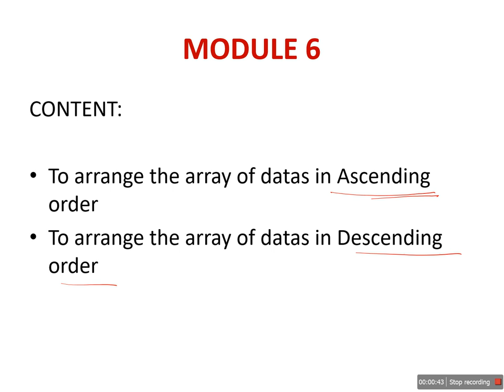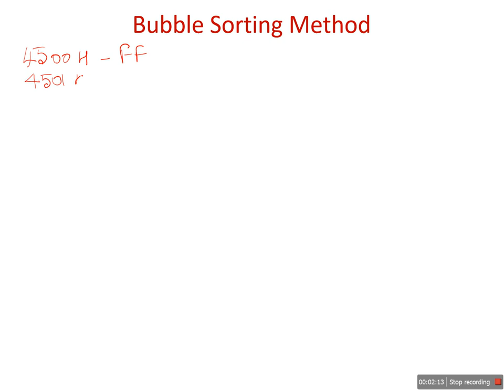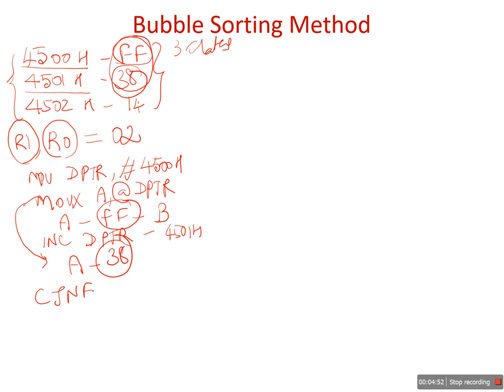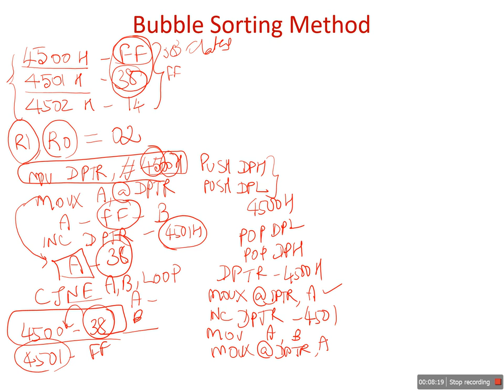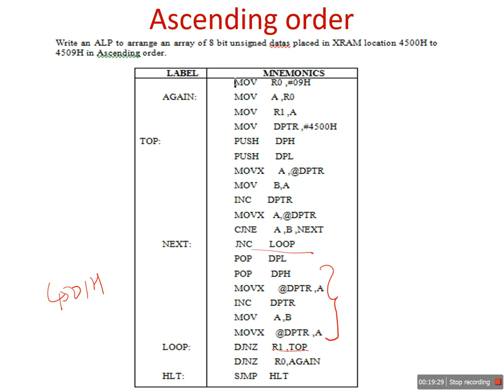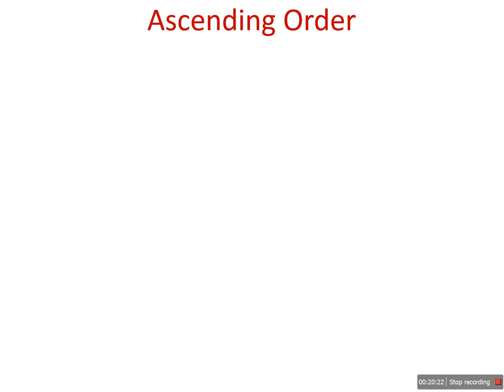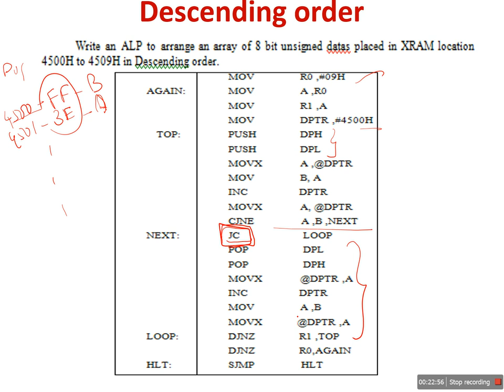MICRO CONTROLLER & ANDROID OS UNIT II MODULE 6